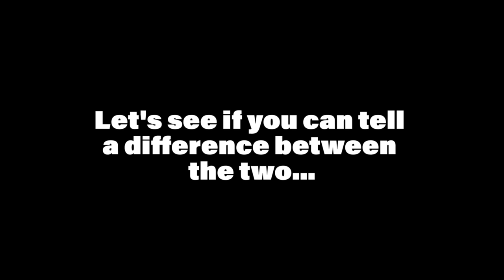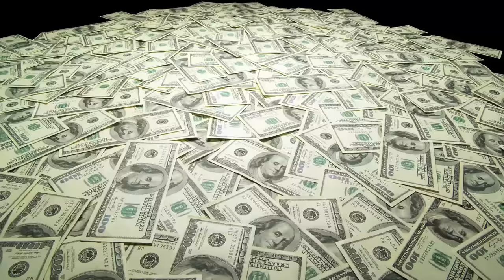Grant Cardone Is Officially a Fake Guru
It's time to stop Grant..